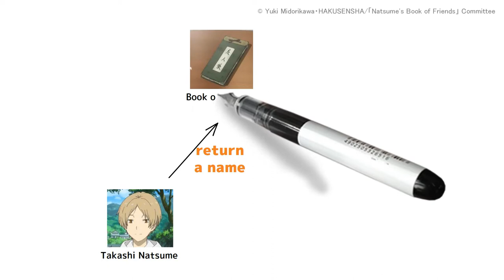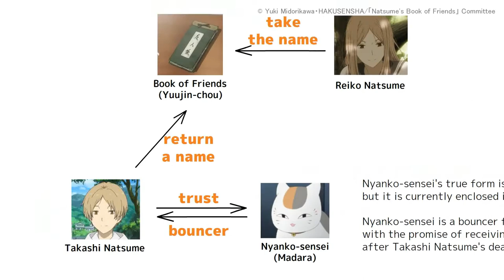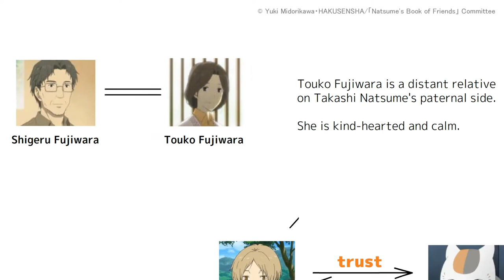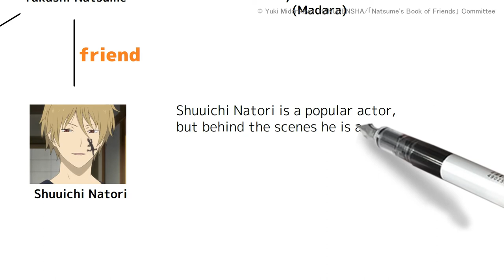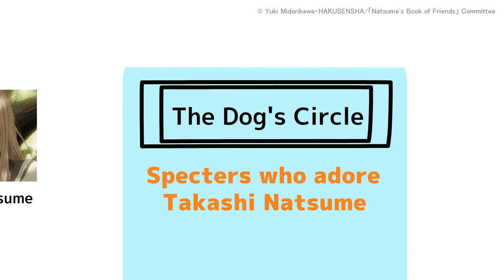【Natsume's Book of Friends】Characters Relationship !(Natsume Yuujinchou)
original work
© Yuki Midorikawa・HAKUSENSHA/「Natsume's Book of Friends」 Committee